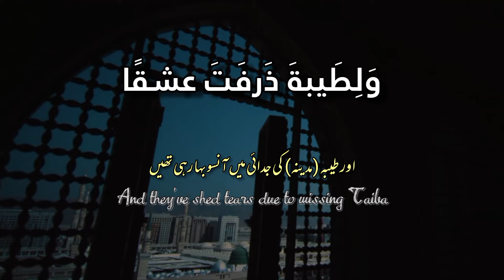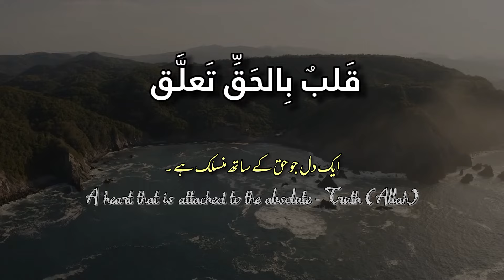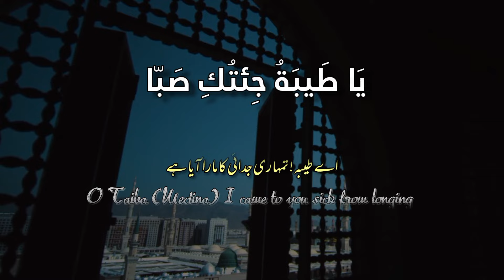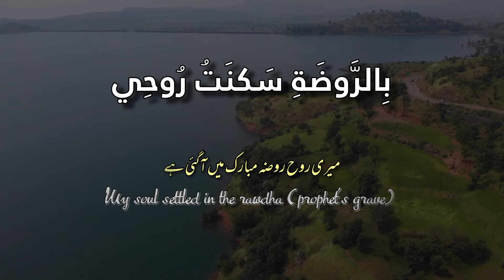🎧 Maher Zain - Assalamu Alayka [Slowed + Reverb] With Urdu & English Translation | AFS WRITES 🥀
Assalam-u-alaikum Friends!

🎧 Maher Zain - Assalamu Alayka - No Music [Slowed + Reverb] With Urdu & English Translation | AFS WRITES 🥀

      👉About 85% of items used in this video we created itself.
The audio which is used in this video already exist in YouTube but its urdu translation is not available in YouTube, so i download it and make a video with urdu translation subtitles.

All the Video clips used in this video are downloaded from Free Stock Footage Sites.
Thanks❤️❤️❤️

If you are the original creator of any part of this video And you didn't want that i use it in my video. I will remove it immediately.
Thanks...❤️❤️

👉🏿You can search our this video with following tags.All the following tags are about our this video.

Afs writes
Assalamu Alayka
Assalamu Alayka ya rasool allah
Assalamu Alayka arabic
Assalamu Alayka arabic naat
Assalamu Alayka slowed reverb
Assalamu Alayka slowed
Assalamu Alayka ya habibi
Assalamu Alayka ya nabiy allah
Raqqat aynaya
Raqqat aynaya shawqan
Raqqat aynaya slowed
Raqqat aynaya shawqan slowed reverb
wali taybata zarfata ashqan
wali taybata zarfata ashqan slowed
Fa atayto ila habibi
qalbun bilhaqqi talluq
qalbun bilhaqqi talluq slowed
arabic naat
arabic slowed naat
Assalamu Alayka urdu translation
Assalamu Alayka english translation
Maher zain Assalamu Alayka with urdu english translation
Maher Zain naat slowed
Maher Zain naat slowed with translation
Maher Zain new naat
Maher zain
Afs writes videos
Afs writes new naat
Afs writes new kalam
Arabic naat slowed reverb
Best Arabic naat with translation
Best Arabic naat